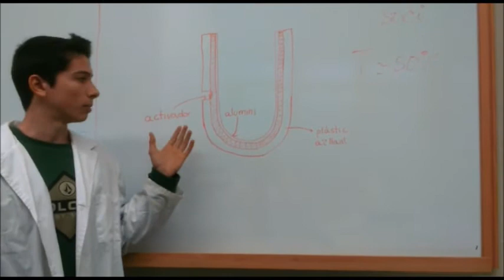Bosses de gel tèrmic, tens fred? | Concurso Aquí Hay Química 1ª edición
En aquest vídeo volem mostrar com a partir de la vibració d'un metall sòlid es pot produir un canvi d'estat en una dissolució sobresaturada que alliberi molta calor. Aquestes bosses són reutilitzables com expliquem en el vídeo i tenen múltiples utilitats. En vols una?

Vídeo de Lluís García González
Colegio Sagrada Família (Sabadell)